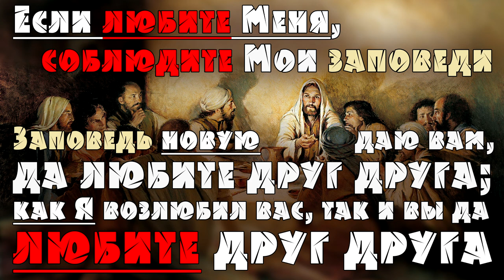ЛЮДИ-ЗЕРКАЛА (24.09.2019) ВЕГАН 💚 ХРИСТОЛЮБ ✝️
ЛЮДИ-ЗЕРКАЛА — это видео об обличителях.

— SKYPE: christolube

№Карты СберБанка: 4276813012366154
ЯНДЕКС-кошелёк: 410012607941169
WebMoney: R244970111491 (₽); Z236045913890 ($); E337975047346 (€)